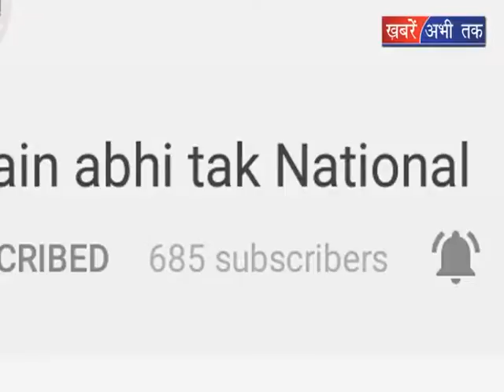भारतीय सीए यूनियन की मांग || Khabrain Abhi Tak Live